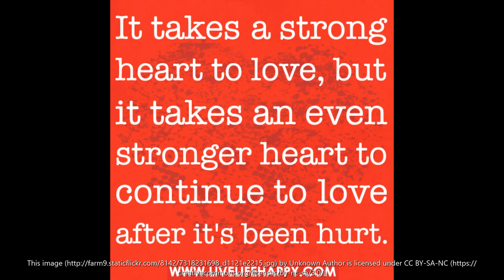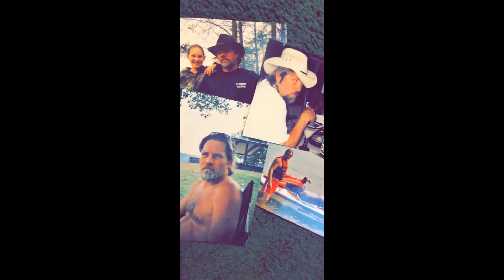The Circle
The Circle, Larry A& the Haley Sisters, with Slidin Smiffy